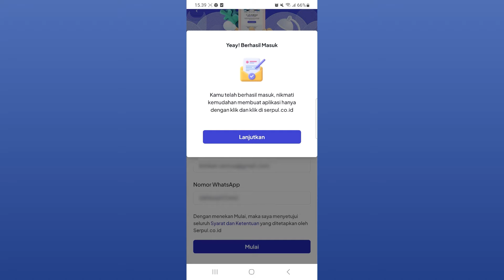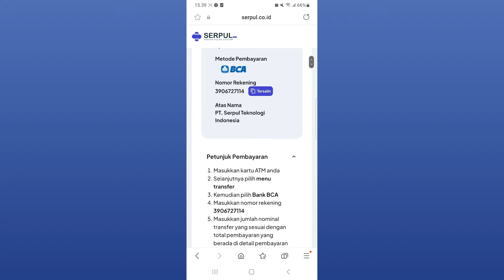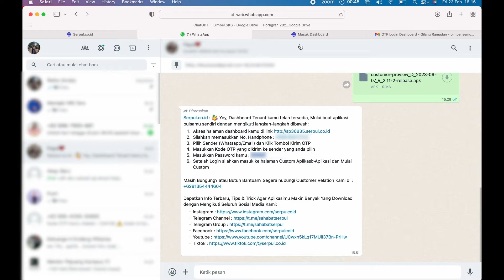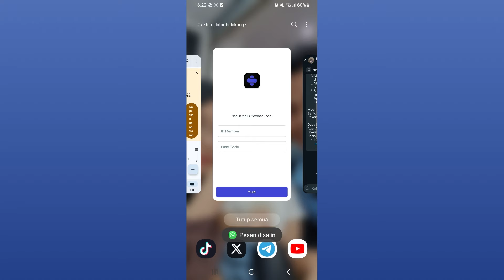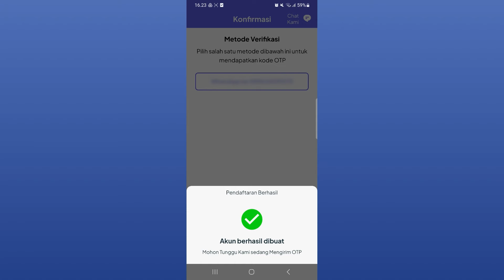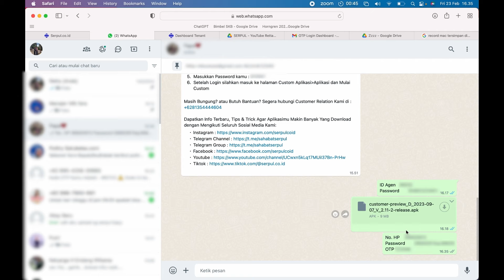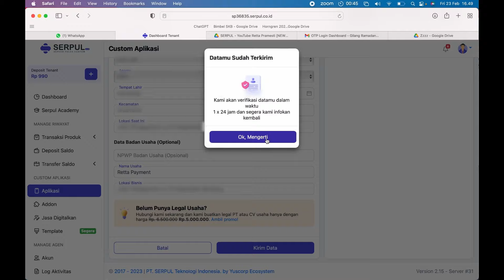CARA MEMBUAT APLIKASI PULSA SENDIRI TAHUN 2024, MUDAH DAN MURAH BANGET!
CARA MEMBUAT APLIKASI PULSA SENDIRI MUDAH DAN MURAH BANGET!!! BISA JADI DALAM WAKTU 10 MENIT TERBARU 2024..!!

Halo guys! di video kali ini aku membahas cara membuat aplikasi pulsa pakai brand kita sendiri. Pastinya ini trik cuan untuk semua kalangan mulai dari mahasiswa, ibu rumah tangga, pelajar, dll. Aplikasinya nanti berisi produk digital seperti pulsa, kuota, token listrik yang harganya murah-murah banget. Aplikasi yang sudah jadi bisa kita pake sendiri ataupun kita upload ke play store

Untuk pembuatan aplikasinya aku pake website serpul.co.id teman-teman bisa klik link dibawah untuk menuju webnya :